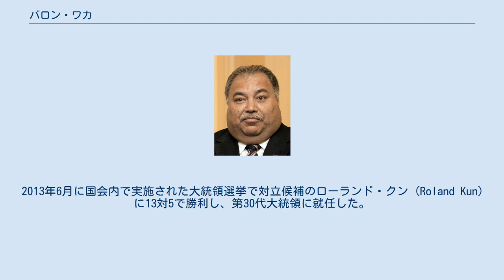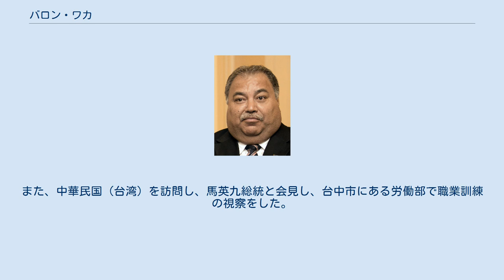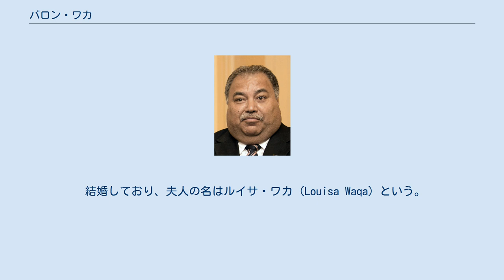バロン・ワカ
バロン・ディヴァヴェシ・ワカ（Baron Divavesi Waqa、1959年12月31日 - ）は、ナウルの政治家。
2013年から2019年まで同国の大統領を務めた。
 日本の外務省ではバロン・ディバベシ・ワンガと表記されている。
以前は「バロン・ワガ」と書かれていた。
外務省以外の報道では「バロン・ワカ」という表記が使われる。
 ナウルのボエ地区に誕生し、18議席からなるナウル国会の議員となる。
2003年の5月から8月までと2004年6月から2007年12月までルドウィグ・スコッティ大統領の下で教育大臣などを務めた。
2013年6月に国会内で実施された大統領選挙で対立候補のローランド・クン (Roland Kun) に13対5で勝利し、第30代大統領に就任した。
ナウルにおいて14人目の大統領に相当する。
 大統領就任後、米国の人気女優で国際連合難民高等弁務官事務所特使のアンジェリーナ・ジョリーを国内にある難民施設を紹介するため、ナウルに招待した。
また、中華民国（台湾）を訪問し、馬英九総統と会見し、台中市にある労働部で職業訓練の視察をした。
 2015年5月、福島県いわき市で開催された第7回太平洋・島サミットに出席するため日本を訪問し、安倍首相と会談した。
 2018年9月、自国で開催した太平洋諸島フォーラムの年次首脳会議で議長を務める。
会議中、中華人民共和国の特使の態度が常軌を逸していたとして批難、中国政府に謝罪を求めた。
 2019年3月25日、ナウルを訪問した中華民国総統の蔡英文より、采玉大勲章を授与された。
 2019年8月24日に執行されたナウル総選挙で落選し、大統領退任が決まった。
 結婚しており、夫人の名はルイサ・ワカ (Louisa Waqa) という。
また、彼は音楽が趣味で、政治家と同時に作曲家としても活動している。
 ミクロネシア連邦のマニー・モリ大統領と写るバロン・ワカ 以下全て英語のサイト